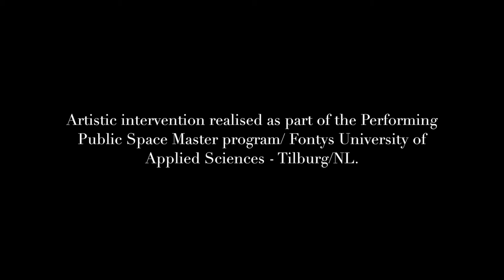Artistic intervention Eindhoven- short version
Compilation of the artistic intervention realised at Eindhoven, the Netherlands as part of the Master Program Performing Public Space/Fontys University of Applied Sciences.

Video: Anja Radakovic and Nikita Maheshwary
Edition: Vitoria Aquino